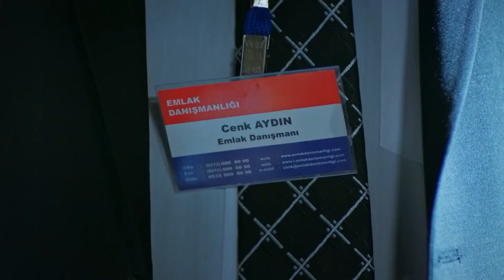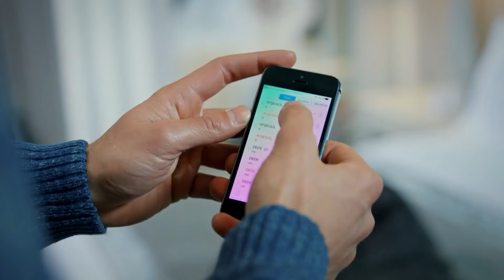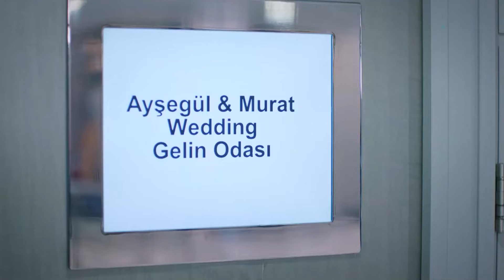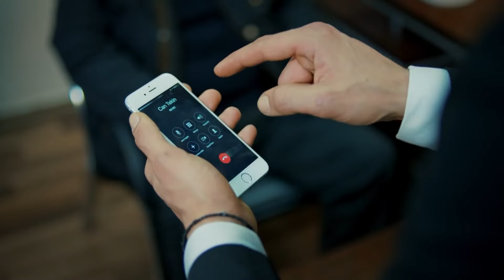Ben Geline Gelin Demem, Gelin Benim Olmadıkça - İlişki Durumu Karışık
Can, Ayşegül'ün gelinliğini çıkarıyor. ÖPMEM LAZIM HER SANTİMİNİ

KÜNYE
Yapım: MF Yapım-Faruk Bayhan
Yönetmen: Bülent İşbilen
Senaryo: Banu Kiremitçi Bozkurt